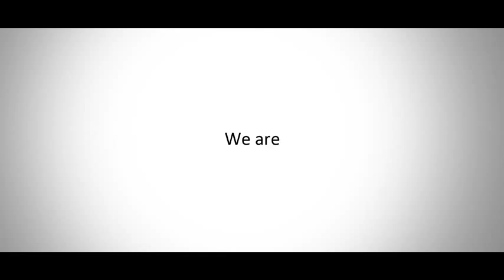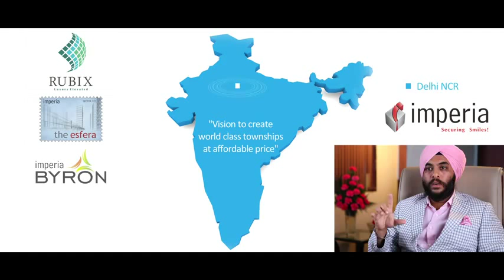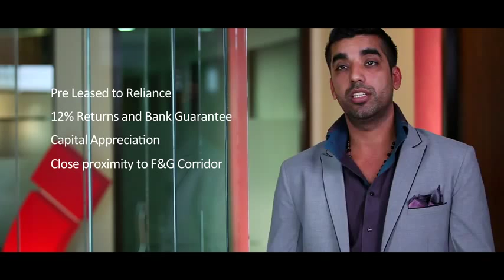Imperia Structures Limited - Corporate film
Interview with top management of Imperia Structures Limited. Imperia Structures Limited  own all the rights of this video.